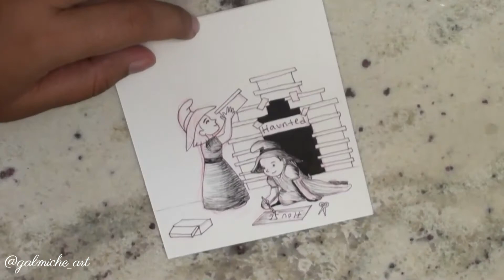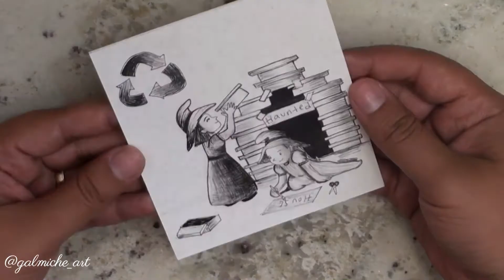Katnippinktober Day 5 Recycle (inktober 2019)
Materials used:
Watercolor Paper 31 squares or (4x4 1/2 inch)

Micron Ink Pens

Red sketch Pencil

Eraser: daler rowney eraser brand

Sketch Book for Draft

Paper Cutter

Bic Pen